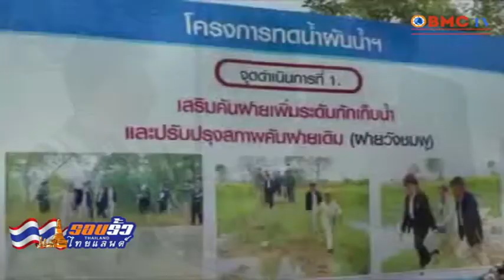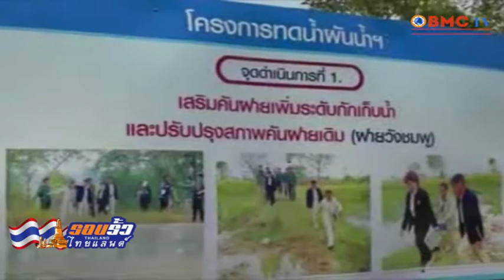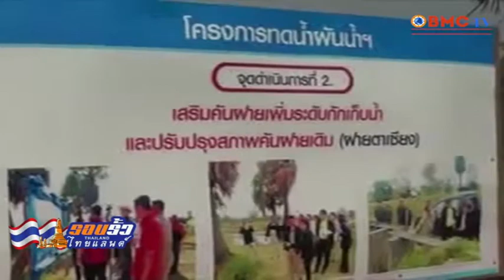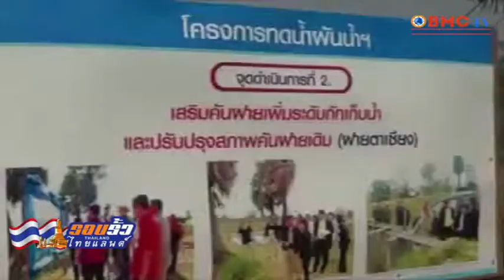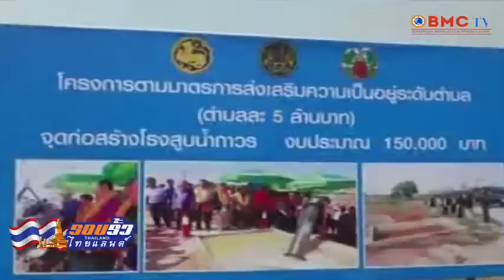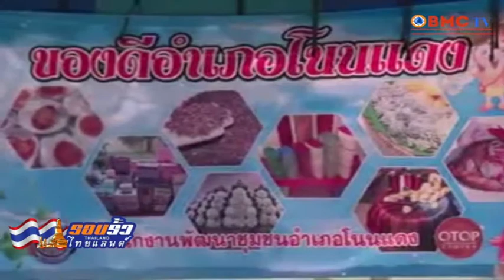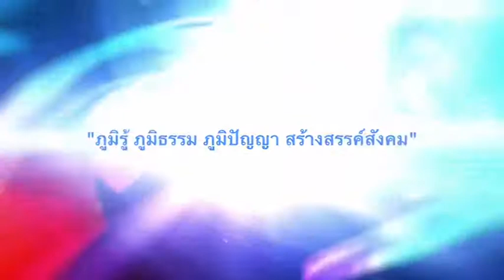รายการ รอบรั้วไทยแลนด์ ตอน นากโนนตาเถร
รอบรั้วไทยแลนด์ ตอน นากโนนตาเถร